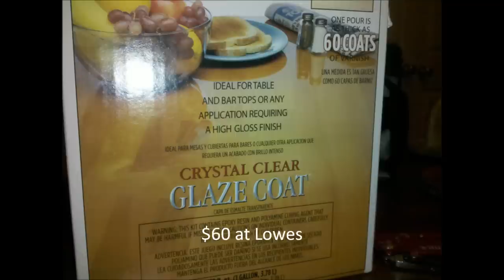How to - Epoxy resin bar top crystal clear glaze coat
Shot on a Motorola android phone.
Important: if you use wood planks or wood pieces make sure that you glue or seal them together, so no resin gets through the cracks or you will have problems.
The wood planks came with some kind of polyurethanes clear coat. You can't tell from the video but I scratched them real good with sandpaper before applying the glaze. This is important because it guarantees good adhesion.
To keep it from getting sticky after it cures, (and it will tend to stick things to the surface) do a light sand and apply thin coat of high gloss polyurethane.